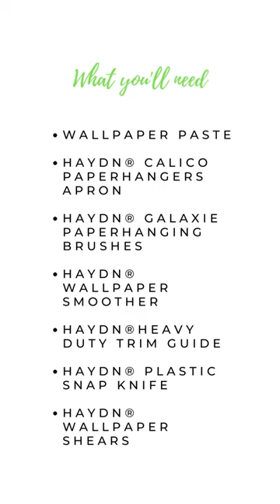How to Hang Wallpaper - Part 5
In the last episode, you’ll finally learn how to paste the walls and hang the wallpaper strips.  Don’t forget that using the right tools is the key to wallpapering success!

What you’ll need:

* Wallpaper Paste
* Haydn® Calico Paperhangers Apron
* Haydn® Galaxie Paperhanging Brushes
* Haydn® Wallpaper Smoother
* Haydn® Heavy Duty Trim Guide
* Haydn® Plastic Snap Knife
* Haydn® Wallpaper Shears